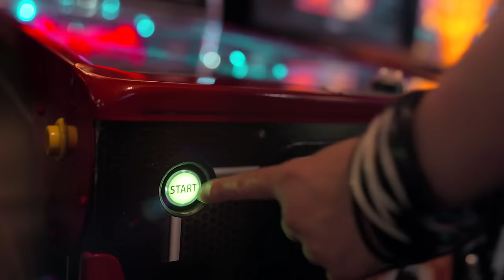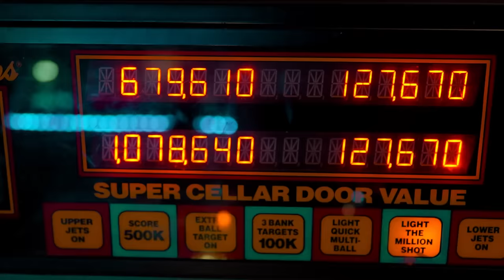Chez Kane - "(The Things We Do) When We're Young In Love" - Official Music Video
(The Things We Do) When We’re Young in Love

I saw you on the town last night – Looks like you’re livin’ all right
And I don’t know if you do – But sometimes I still think of you
Remembering the summer days – When it was you and me
And the world was wild – Oh, those were the best of times

Boy we were the bomb together – We promised it would last forever
If only I could turn back time, oh

When all we had were days to pass and not a worry in the world
The things we do when our heart’s on the run
We didn’t think about the future It’s not the things we do when we’re young in love

I never thought you’d take a chance – They say it ain’t true love
Just a fool’s romance – But I know we were more than friends
Imagining what could have been – Oh we were so naive, only seventeen
And you were twenty with your fake ID

We used to love and laugh together
Thought the times were just getting better
If only I could go back now

“Powerzone” Tracklisting:
1. I Just Want You
2. (The Things We Do) When We’re Young In Love
3. Rock You Up
4. Love Gone Wild
5. Children Of Tomorrow Gone
6. Powerzone
7. I’m Ready (For Your Love)
8. Nationwide
9. Streets Of Gold
10. Guilty Of Love

LINE-UP:
Chez Kane - Vocals
Danny Rexon - All Instrumentation

Additional Musicians:
Jesse Molloy - Saxophone

Produced By: Danny Rexon
Recorded By: Danny Rexon & Harry Scott Elliott
Mixed By: Danny Rexon
Mastered By: Erik Mårtensson @ Mass Destruction Production

Upcoming Tour Dates:

2022

OCTOBER
27: 02 Academy 2 Islington, London
28: Tivoli, Buckley
29: Y Llew Coch Mach - Machynlleth

NOVEMBER
03: Waterloo Bar, Blackpool
04: Patriot, Crumlin
05: Nightrain, Bradford
06: Think Tank?, Newcastle
18: Corporation, Sheffield
19: FiendFest - Ivory Black, Glasgow
20: The Station, Cannock
26: All Star Fest, Belgium

DECEMBER
17: Stockholm Rockout, Sweden

2023
JANUARY
13: Wolf, Barcelona
14: Moby Dick, Madrid

APRIL/MAY
29-04: Monsters Of Rock Cruise